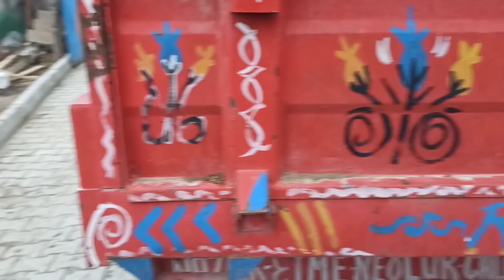BEKLENEN ÇÖREK VİDEOSU GELDİİ🍪